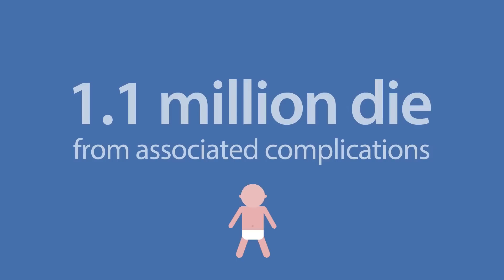Predicting preterm birth: The QUiPP app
The app acts as a tool to aid management of women in threatened preterm labour. A pilot study is being carried out in 14 obstetric centres in the UK, beginning 26th March 2018.